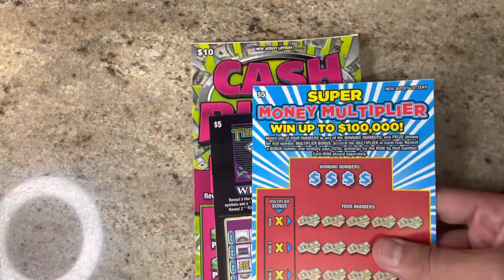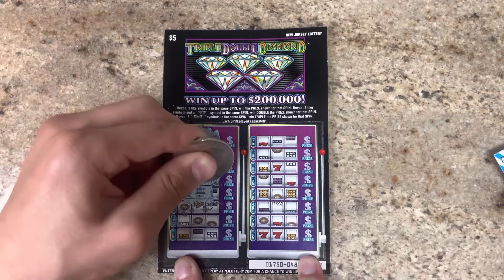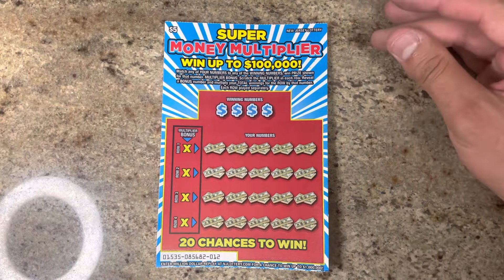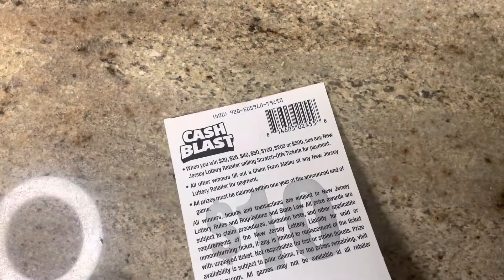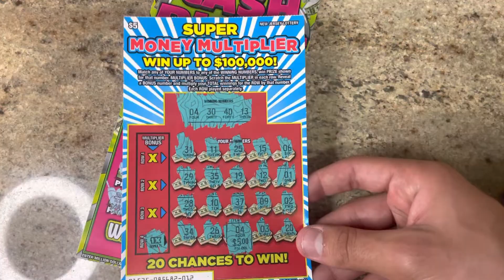$20 Session -Multiplier?! 😳NJ Lottery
If you are reading this, please watch the entire video so my average watch time can be high so YouTube can recommend my videos to more people! Over 66% of you all watching aren't even subbed!

Just a reminder that for my 200 subscriber special, I will be doing an entire pack of $1 tickets so subscribe if you want to see that! (GO TO THE ABOUT SECTION ON MY CHANNEL TO SEE WHAT MY FUTURE SUBSCRIBER SPECIAL'S WILL BE)

Buying lottery tickets is a recreational activity and does not replace having a job. If you do choose to buy lottery tickets, you must be 18 years old or older and spend money that you can afford to lose since the chances of winning is not in your favor.